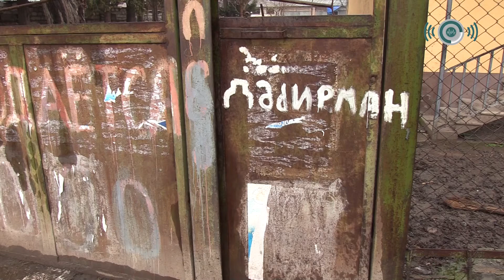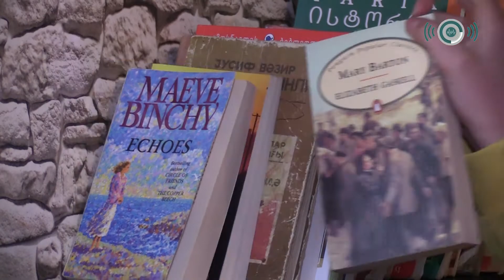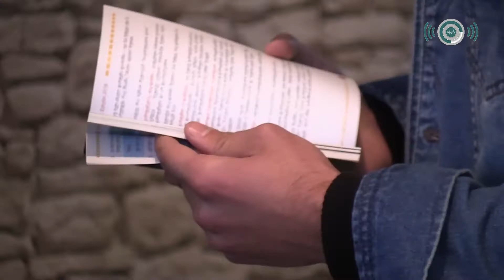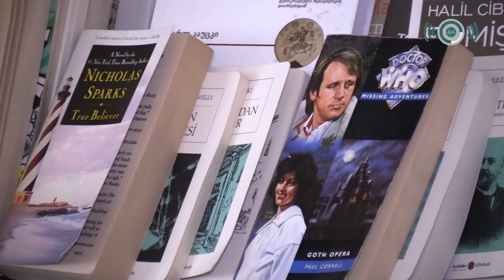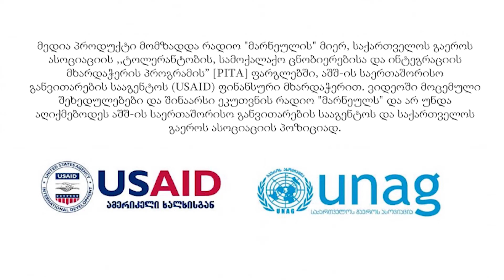გარდაბნის სათემო ცენტრი